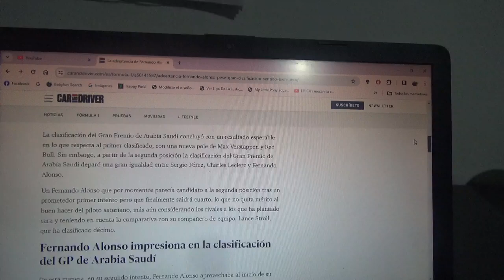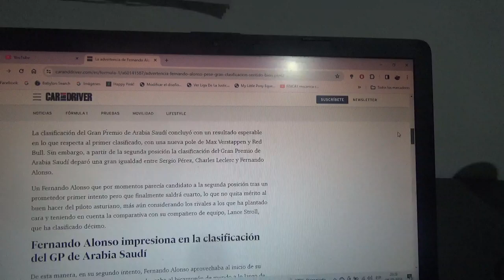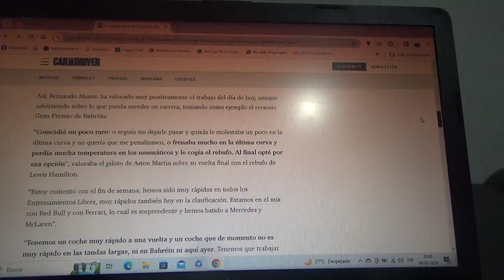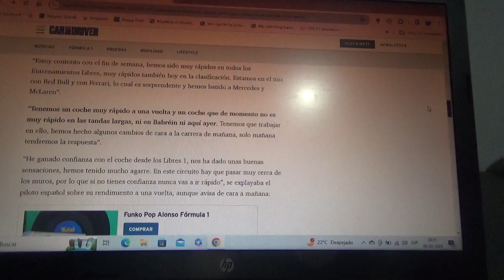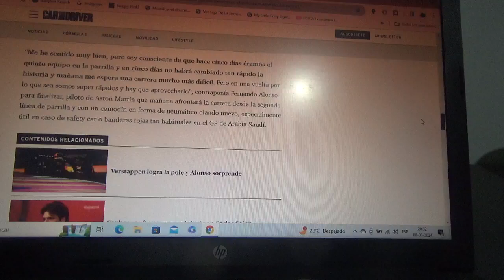Fernando Alonso hace una advertencia luego de su gran clasificación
El español oriundo de Oviedo Asturias actual piloto oficial de Aston Martin partirá precisamente en 2da fila junto al mexicano de Red Bull Racing Checo Pérez